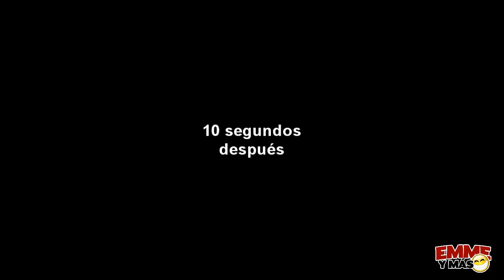La Vieja Celosa | Capítulo 2 | Emme y Mas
Márgara, la vieja Celosa, haciendo de las suyas ahora con su segundo novio, por celos.